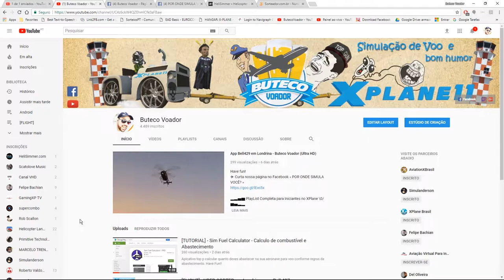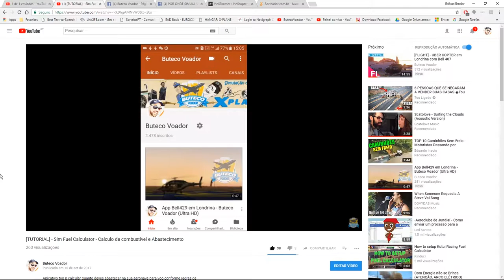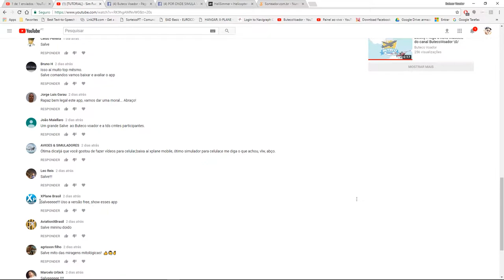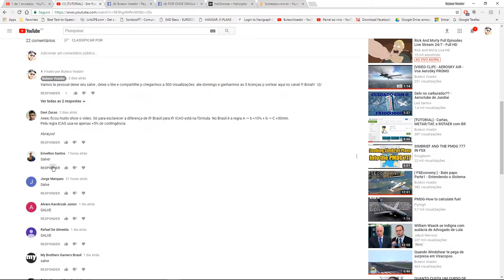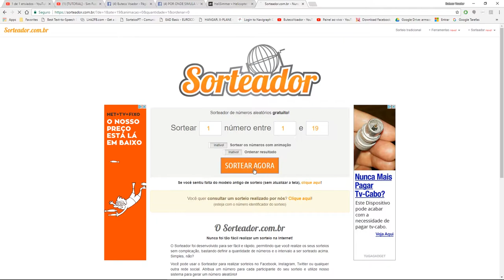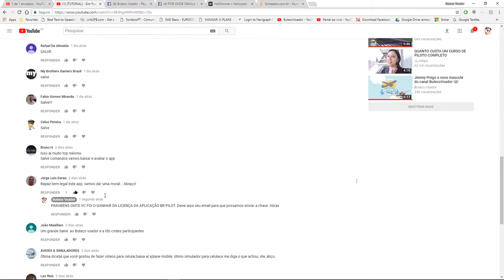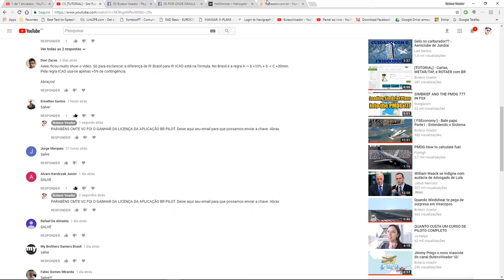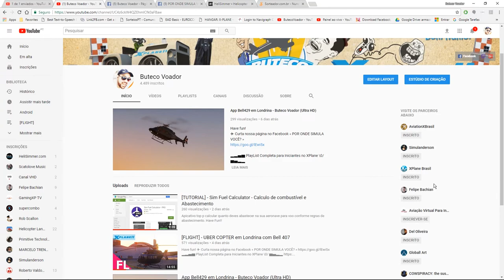SORTEIO LICENÇA SIM FUEL CALCULATOR para Android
Have fun!

»» My Hardware ««
2xDUAL (16GB (2x) Corsair Vengance 1600 Mhz DDR3 + 16GB (2x) Kingston HyperX Fury Blue 1600 Mhz DDR3)
TrackIR5 - NaturalPoint